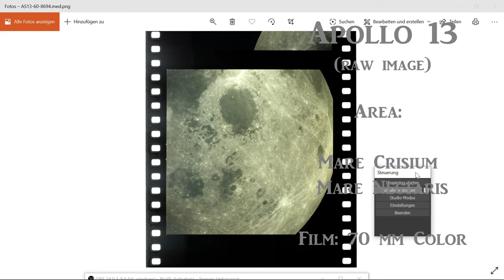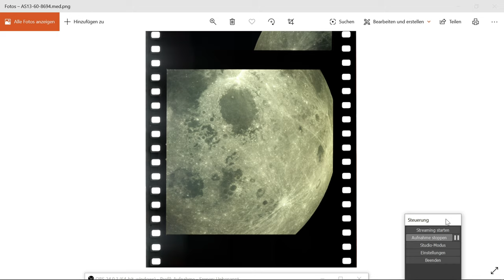Luna in 4k - Episode 13 - Mare Crisium & The Beauty of Luna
Hello people from all over the world.

Humanity is excited. So let's relax again. Today we beam into luna orbit and take a detailed look at the surface. You will be amazed at what there is to discover.
Enjoy a nice trip with fantastic detail und relaxed music.
This is the other face of Luna.

(to help this Channel to grow and stay alive, please read below)

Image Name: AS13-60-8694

Audio Tracks by Spheric Lounge

May the truth be with you.

If you would like to help the channel growing, please support with an abo. A small donation helps me to work independent and invest more time & money into new equipment/ professional quality.

Thanks, Ron.